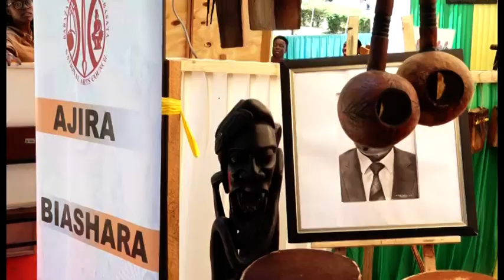TAMASHA LA 43 LA SANAA NA UTAMADUNI BAGAMOYO BIASHARA KWA WASANII